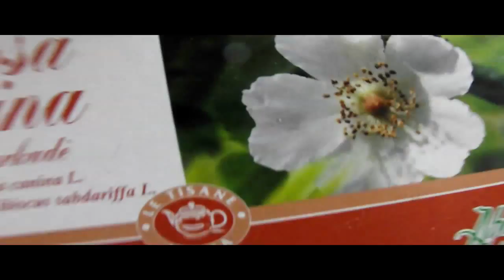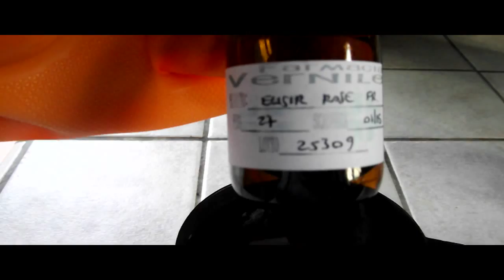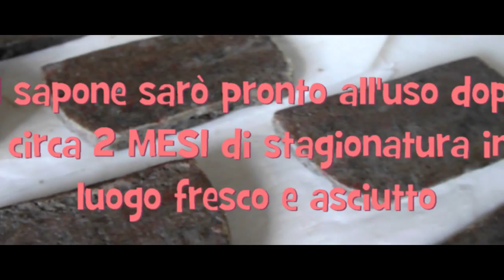SAPONE SCRUB "ELISIR DI ROSE" con burri nutrienti-Homemade soap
▂ ▃ ▄ ▅ ▆ ▇ █ INFORMAZIONI UTILI █ ▇ ▆ ▅ ▄ ▃ ▂
Sapone vegetale fatto in casa con burro di karitè, burro di cacao, oli emollienti e polvere di rosa. Molto delicato e profumato alla rosa.